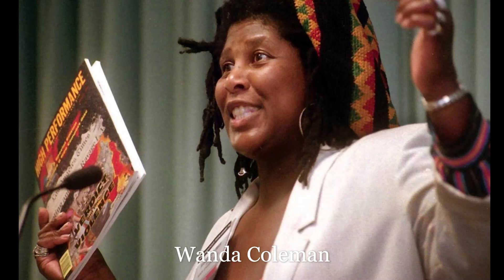Poetry and Spoken Word on The PoJo Show #5 - Coronavirus: The Poetry of Fortitude and Renewal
The PoJo Show is a podcast by Batty Royale and Jedediah Smith. PoJo is short for poetry jockey, and what we do is sort of like a deejay/disc jockey on a top 40 radio show who spins a bunch of songs in a row. But instead of songs, we play sets of short poem recordings, some with music, some with sound, and some just naked words. For over 30 years, we’ve been collecting poetry and spoken word records, CDs and tapes, as well as making live recordings of readings. And we use those to make these shows.

This podcast includes poems by Dylan Thomas, Mary Oliver, Charles Bukowski, Ron Whitehead, Audre Lord, William Carlos Williams, Wanda Coleman, Ed Sanders, Maya Angelou, Emily Dickinson, Walt Whitman, CP Cavafy, and Carl Sandburg.

Each episode of the PoJo show will center around a theme, and in this fifth and final episode of our series on the coronavirus and lockdown, we present poems on fortitude, survival, and renewal. After this we’ll explore other subjects such as poetic style, genre, form, technique, and history as well as topical themes in areas like nature, politics, war, music, etc.

To learn more about us and our show, go to our web site jedediahsmith.net.

Chilled Out Psychedelic Blues Guitar... (Danny James - Mystic)

Retrowave Synthwave Mix - Lost in Paradise by Karl Casey @ White Bat Audio